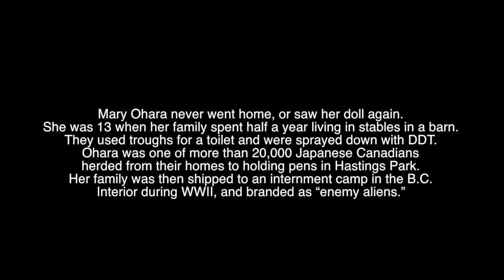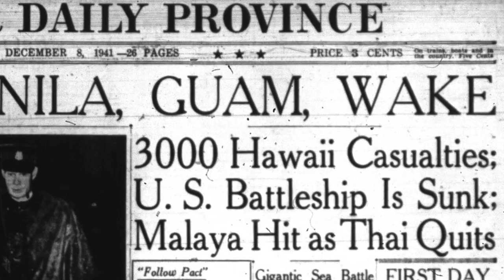Mary Ohara and Japanese internment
Mary Ohara never saw her home, or her favourite childhood doll again. She was 13 when her family was forced to spend half a year living in stables in a barn. They used troughs for a toilet and were sprayed down with DDT. Ohara was one of more than 20,000 Japanese Canadians herded from their homes to holding pens in Hastings Park. Her family was then shipped to an internment camp in the B.C. Interior during WWII, and branded as "enemy aliens."